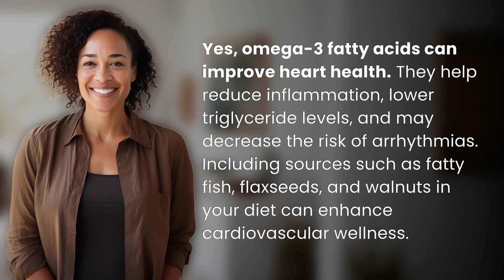Can omega-3 fatty acids improve your heart health?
Unlock a Healthy Heart with Omega-3 Fatty Acids 👉 Healthy Heart Omega-3 👉 Discover how omega-3 fatty acids can reduce inflammation, lower triglyceride levels, and improve heart health. Learn which foods to include in your diet for a healthier cardiovascular system.

Laura S. Harris (2024, May 16.) Can omega-3 fatty acids improve your heart health?
    🌐 AskAbout.video